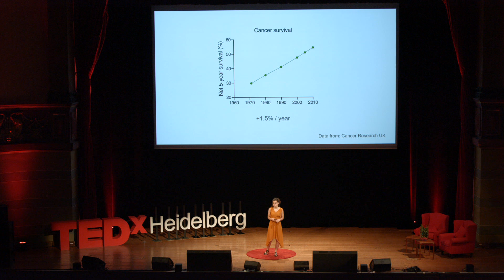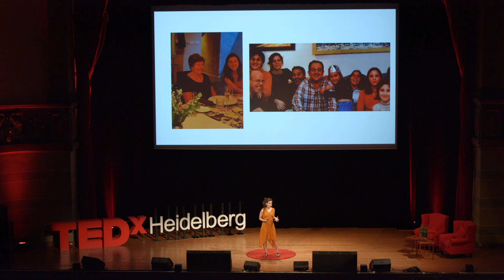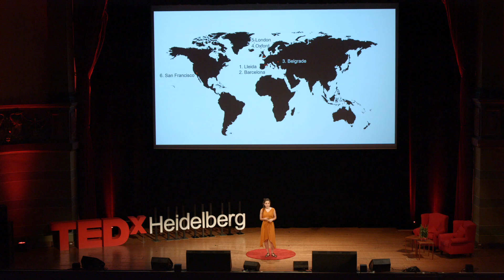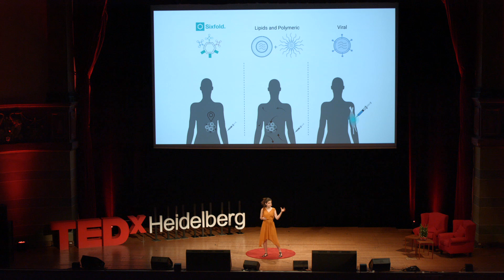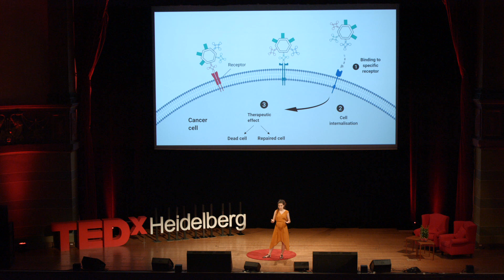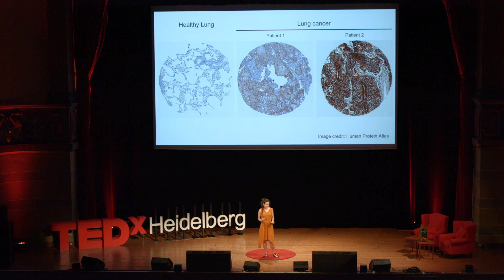Startup vs. Academia - Choosing Impact over Comfort! | Anna Perdrix Rosell | TEDxHeidelberg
At TEDxHeidelberg Anna helped us to understand the impact of scientific discoveries and how her work might allow us to reprogram any cell in the body, or even cure genetic diseases and disorders. This wouldn't have been possible without her stepping drastically out of her comfort zone and leaving a potential career in academia behind. Anna is the co-founder and CSO at Sixfold Bioscience, a startup at the forefront of hyper-precise drug delivery systems. Her scientific entrepreneurial journey has been recognised by Forbes on the 30 under 30 Science and Healthcare list (2018), the 100 Women Founders In Europe To Follow list (2018), as well as others. This talk was given at a TEDx event using the TED conference format but independently organized by a local community.